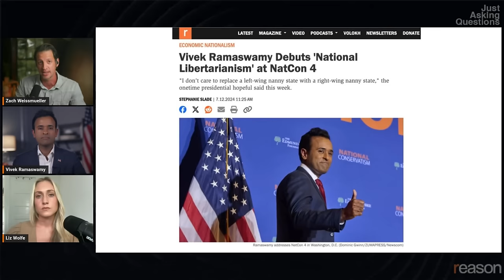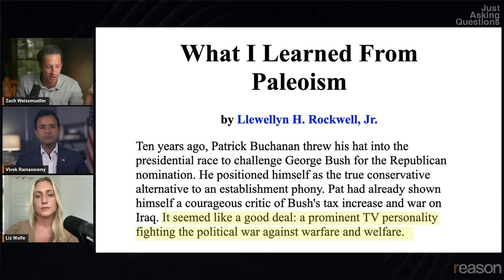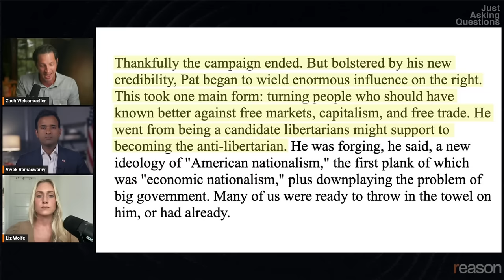Will MAGA become libertarian, nationalist, or both? | Vivek Ramaswamy | Just Asking Questions, Ep 34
The former presidential candidate discusses the ideological tensions within the America First movement.

Is the future of the GOP more libertarian, nationalist, or, somehow, both?

Joining us today is Vivek Ramaswamy, entrepreneur, author, and former presidential candidate. He's been making a hard pitch for what he's called a "libertarian-nationalist alliance" for the past several months. He was at the 2024 Libertarian National Convention where he tried to convince libertarians to vote Republican. Reason's Zach Weissmueller also saw Ramaswamy at the Republican National Convention, where he was trying to convince MAGA supporters to be more libertarian. Reason's Stephanie Slade saw him make his case for "national libertarianism" at the National Conservatism Conference. That event was also attended by vice presidential candidate J.D. Vance, who has a different vision for the conservative movement. Those dueling visions are the subject of today's episode.

Note: This episode is plagued by technical issues due to a software malfunction. With the exception of an approximately nine-minute section (which is marked in the episode), the full conversation is intact.